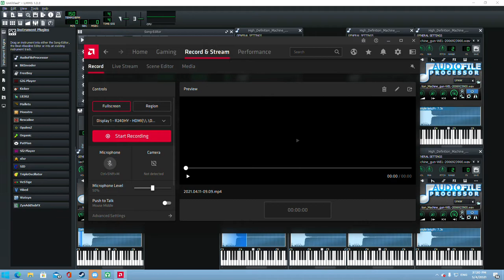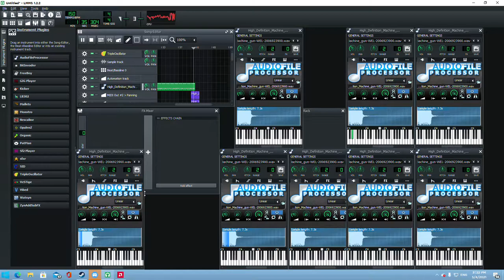spookiez but skid and pump got a machine gun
thanks to this guy for making a machine gun sound